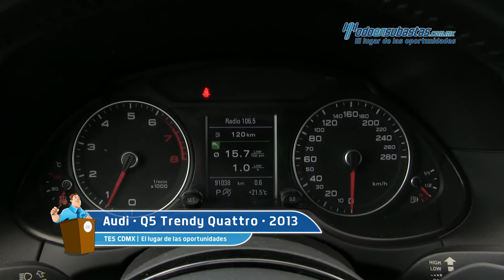Audi • Q5 Trendy Quattro 2013 • DA075416